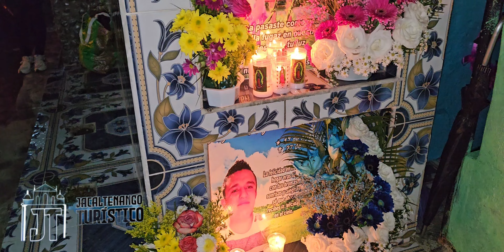Cementario de Jacaltenango 01/11/2024